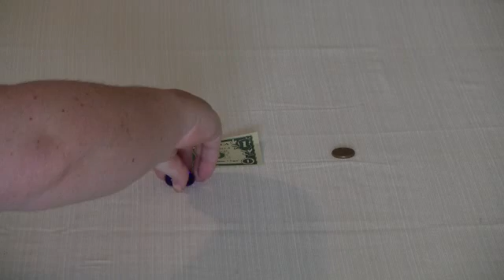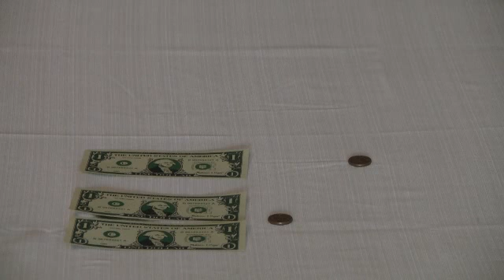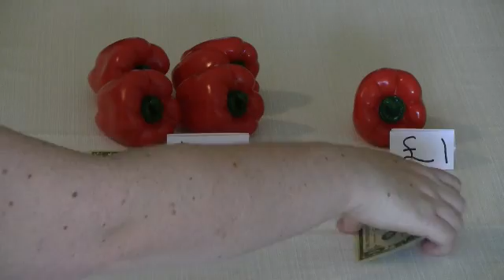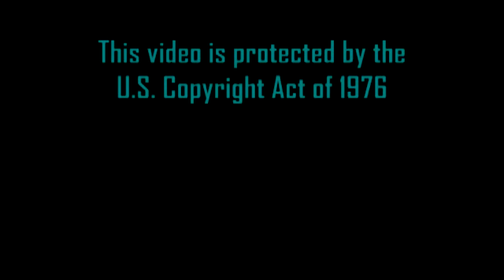Foreign Exchange Rates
Teaches how to calculate foreign exchange rates. Includes advanced lesson.